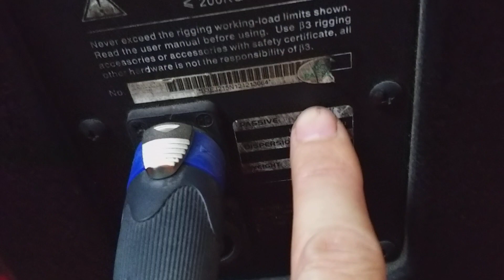loa b3 J215(bãi xịn,bass40)đẹp xuất sắc gửi e vũ-thái bình.lhệ:0772260096